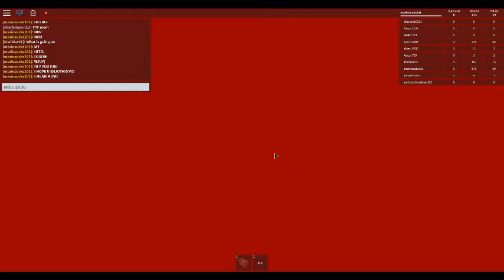the hotel ep1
hope u enjoy this roblox disaster series